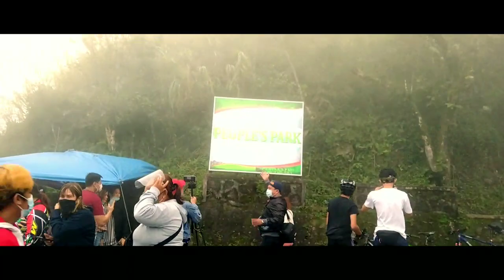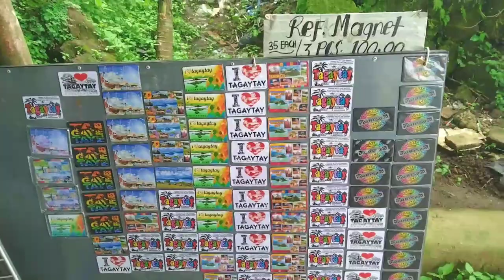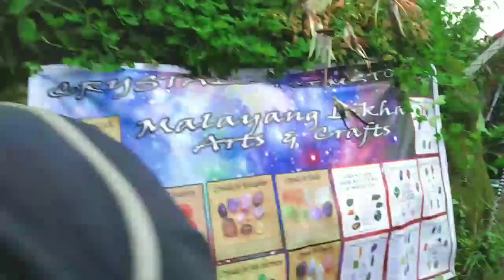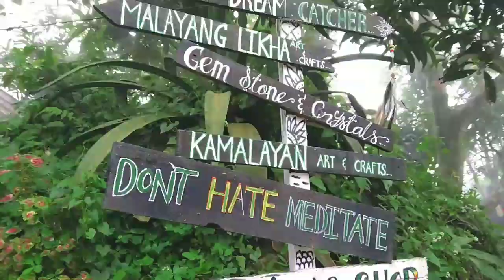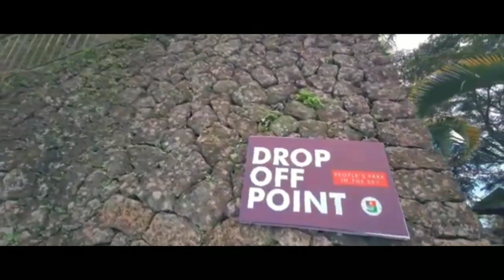HALA ANONG NGYARI @PEOPLE'S PARK IN THE SKY ||TAGAYTAY CITY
Punta napo kayo sa mga hindi papo nakapunta dito sa Tagaytay people's park in the sky po...